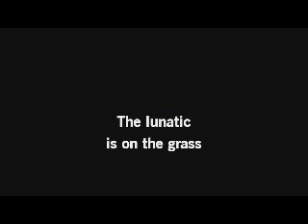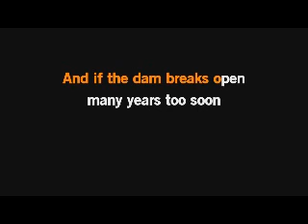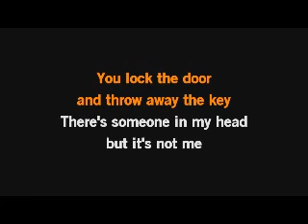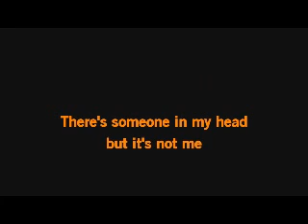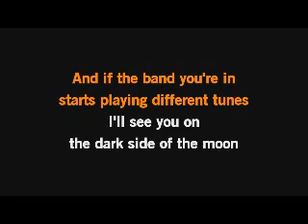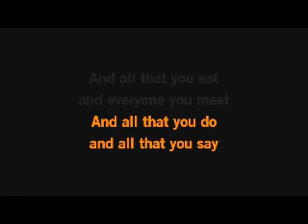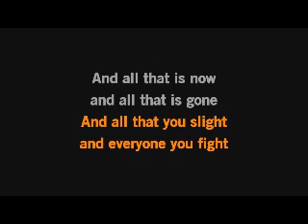Brain Damage # 43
My vocals to Brain Damage by Pink Floyd